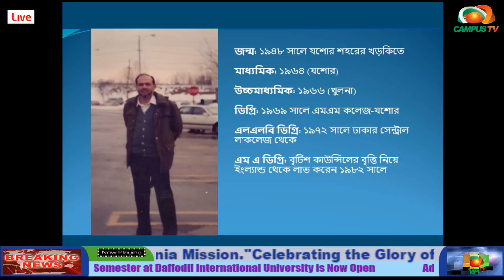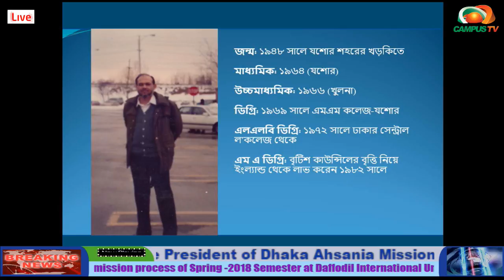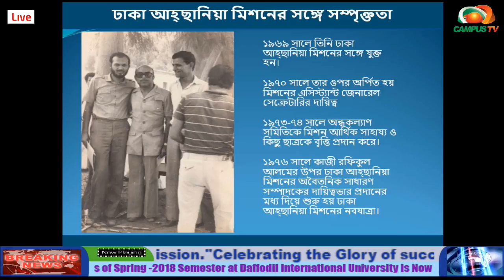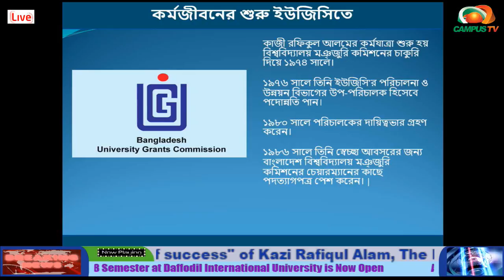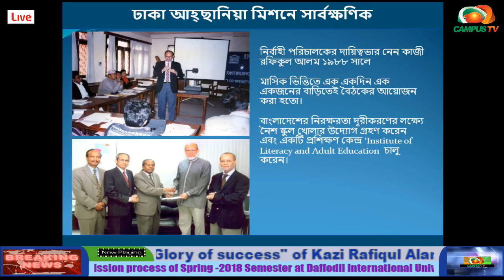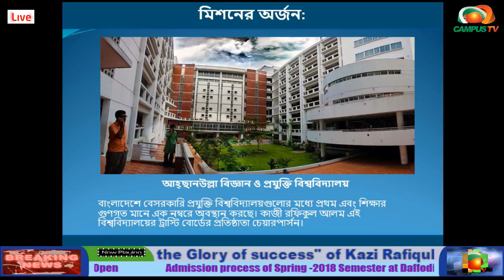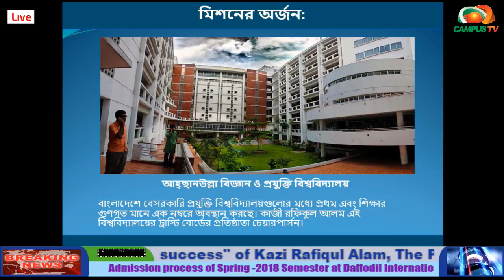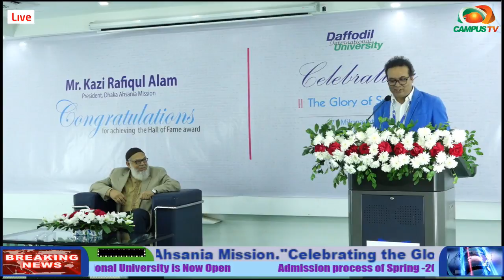"Celebrating the Glory of success" of Kazi Rafiqul Alam, The President of Dhaka Ahsania Mission